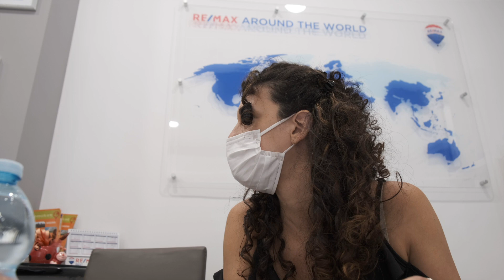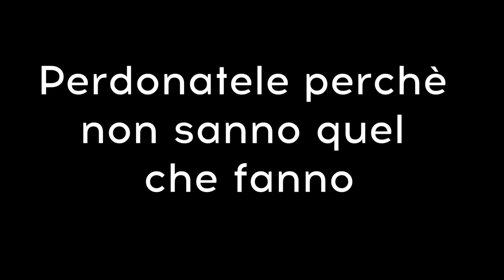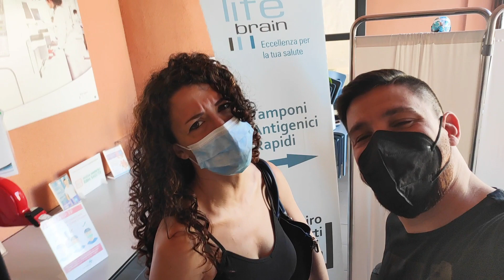5 GIORNI DI FERIE E CALDO Vlog #11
Curiosi?

La mia Attrezzatura:
Lente1:       Fujifilm XF 18-55mm f2,8-4 R LM OIS
Lente2:       7artisans 12mm f2.8
Gimbal1:    DJI Ronin SC
Gimbal2:    Xiaomi Fimi Palm
3D plan:     Matterport Pro2